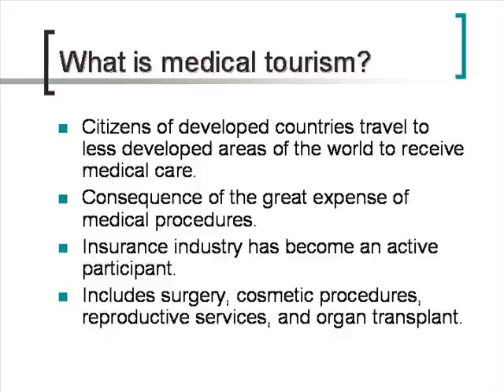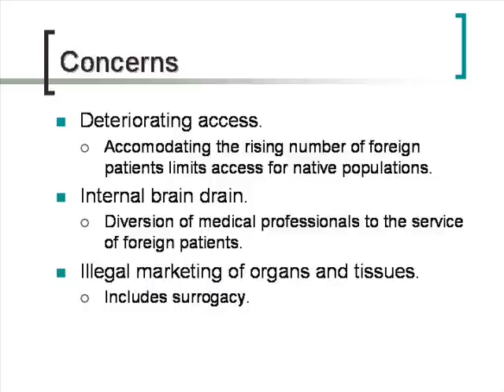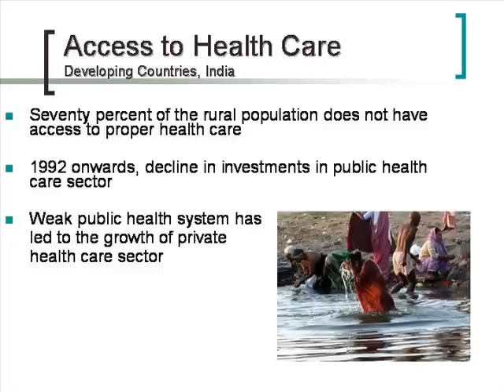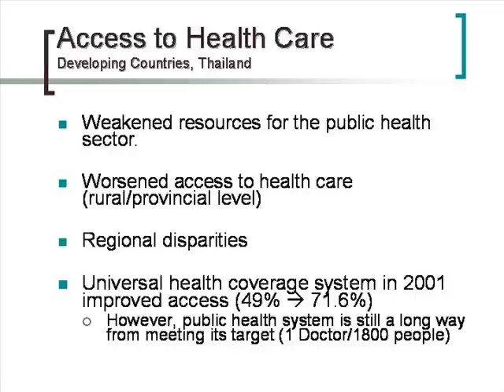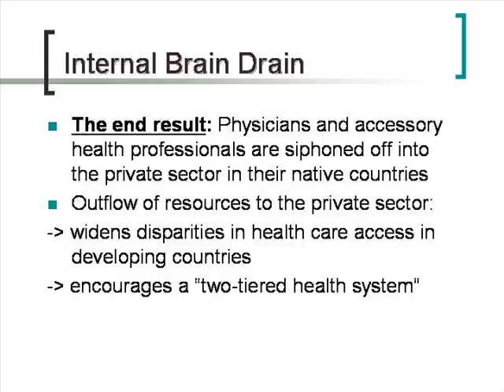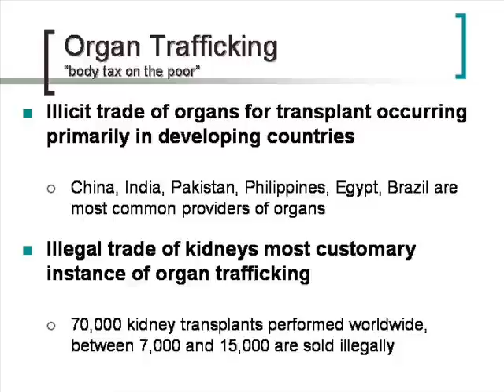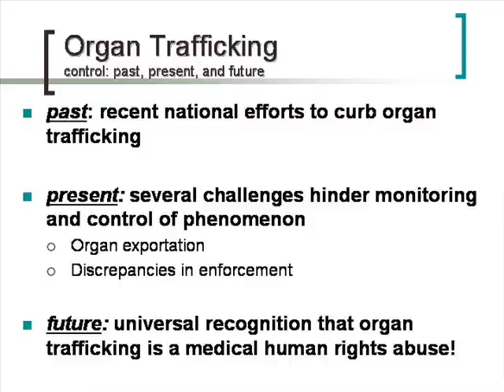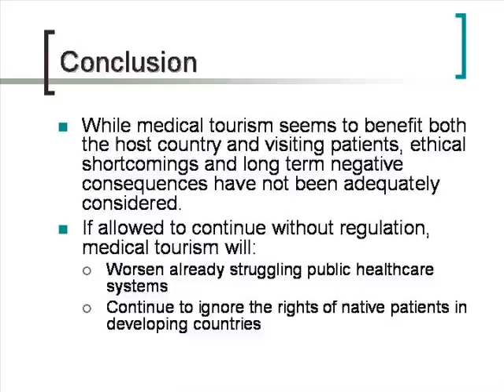Medical Tourism: Social and Ethical Concerns,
Natalie Achamallah, Jessica Nishiguchi,
Shahriar Reza Rajaee, Maya Srinivasan and
Dr. Julia Borovay
Medical tourism, the practice of traveling across international borders for health care, is a rapidly rising phenomenon with serious ethical and economic ramifications for developing nations. Currently, medical tourism is an important industry in developing countries such as India, Malaysia, and Thailand, which provide first-rate medical care, including surgery, cosmetic procedures, and reproductive services, at third-world prices. While medical tourism is an attractive alternative for cost-concerned patients willing to travel, it is clear that the long-term negative impact in developing countries will be substantial. The potential negative effects of medical tourism are twofold: (1) deteriorating access to health care in developing countries, and (2) ethical concerns. Accommodating the rising number of foreign patients limits access to health care for native populations, as medical professionals may be diverted to serving wealthier foreign patients. Another concern is the potential consequences of the illegal marketing of organs and tissues. As interest in medical tourism increases, it is imperative that patients, physicians, and healthcare workers alike weigh the socioeconomic and ethical costs of globalization in order to anticipate the potential impact of medical tourism.